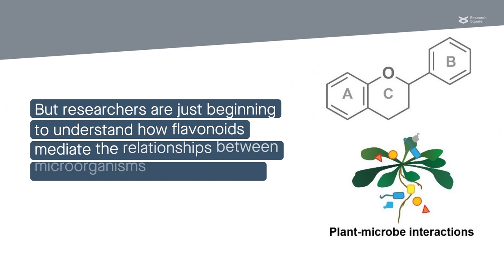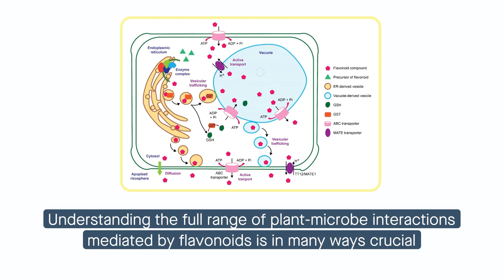Flavonoids mediate plant-microbe interactions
Wang et al. “Multifaceted roles of flavonoids mediating plant-microbe interactions.” Microbiome (2022)